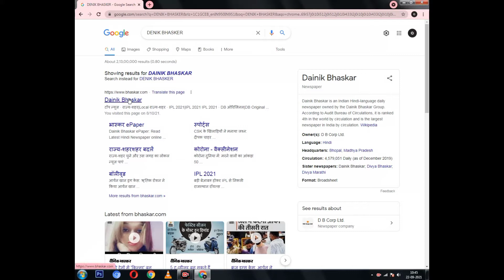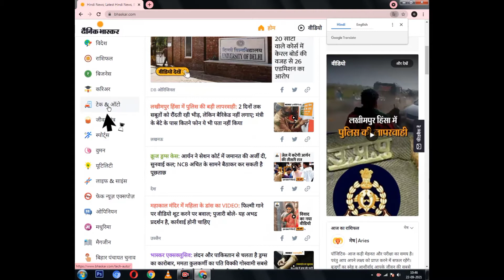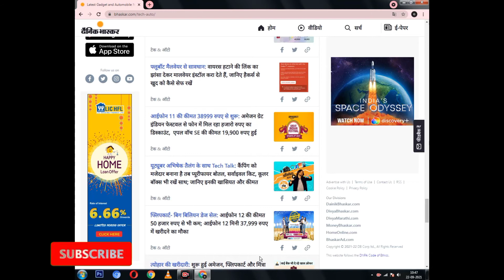🔥 trending topic kaise pata||1000 + trending topic || yaha milenge unlimited topic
trending topic kaise pata how to search trending topic